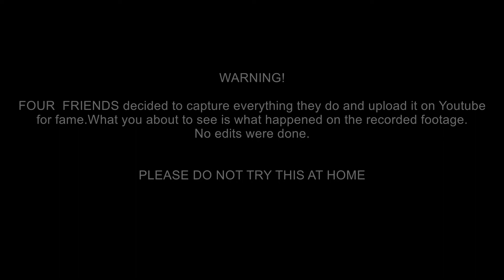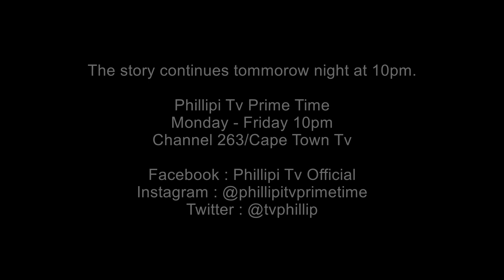uloyiko episode 10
Phillipi Tv had auditions.One of the auditioning girls's evil spirit woke up at the auditions.The whole crew was in trouble.